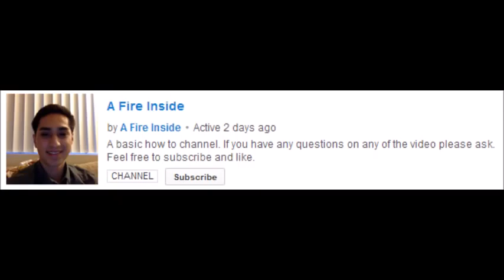Why is the Capitalist Workplace so Authoritarian?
Video by Antony of RevolutionaryJam

Ricardo Semlar, A S. Neill, Summerhill, Lloyd DeMause, Anarchism, Socialism, Communism, Capitalism